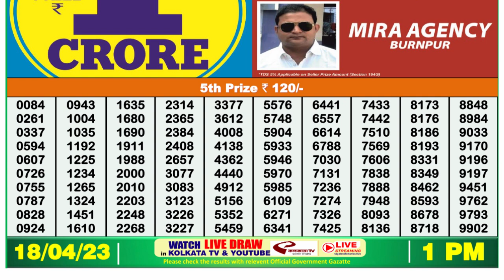Dear Lottery Sambad 1pm today 18.04.23 Nagaland State Lottery Result